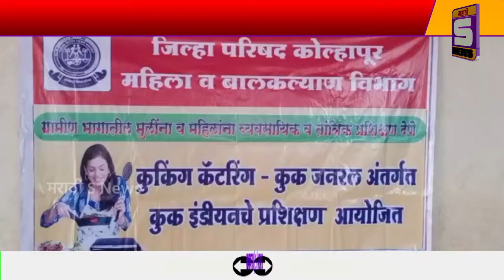पन्हाळा तालुक्यातील तिरपण येथे कुकिंग कोर्स उद्घाटन : 10 दिवसाच्या विनामूल्य कुकिंग कोर्स